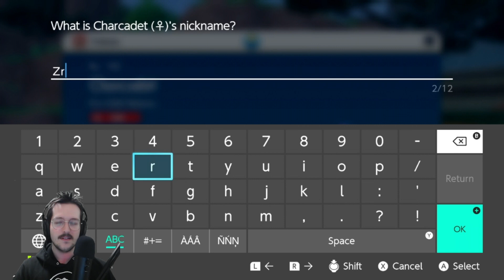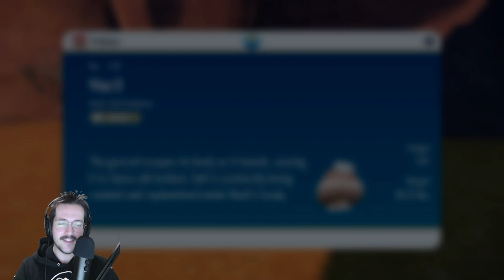TIKTOK INTERVIEW AND SALAMANCE TERA RAIDS - Pokémon Violet part 10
Part 10 special!
Make sure you follow ChaoticFutures on Tiktok for exclusive Chaotic / Pokémon Card Content. Let's get him to 10k followers by New Years!!!